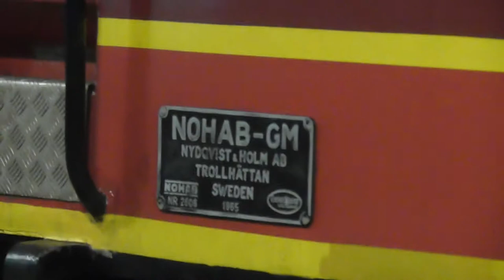2018.05.10 MY 1155 Nohab a Keletiben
MY 1155 Nohab a Keletiben. Az indulást időhiány miatt nem tudtam megvárni